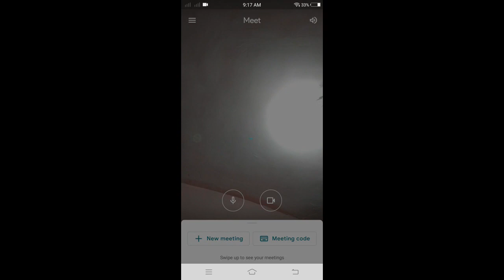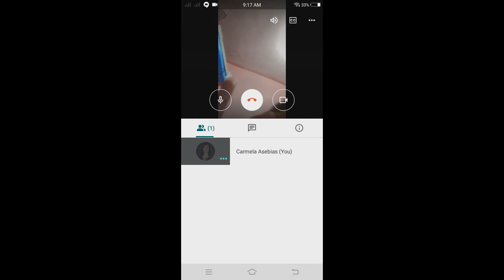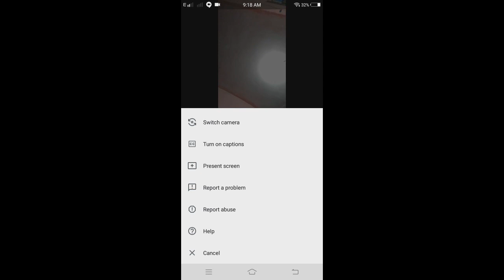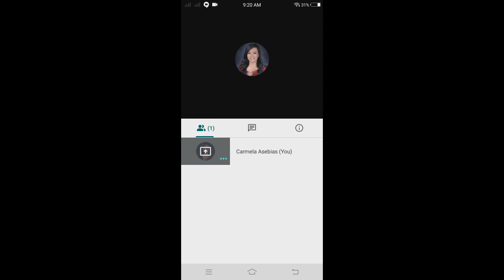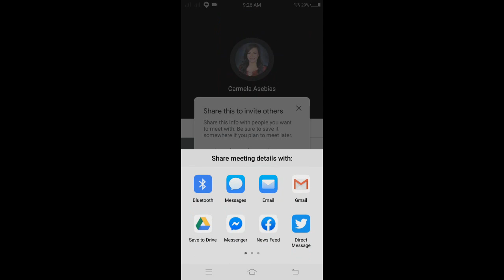PAANO MAGSHARE SCREEN SA GOOGLE MEET GAMIT ANG MOBILE PHONE II INVITE PEOPLE AND SHARE LINK II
PAANO MAGSHARE SCREEN SA GOOGLE MEET GAMIT ANG MOBILE PHONE  II INVITE PEOPLE AND SHARE LINK SA GOOGLE MEET II